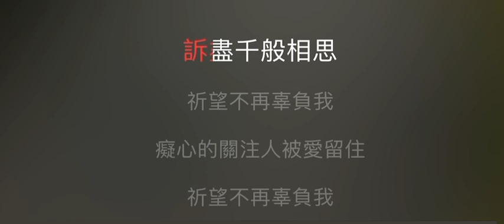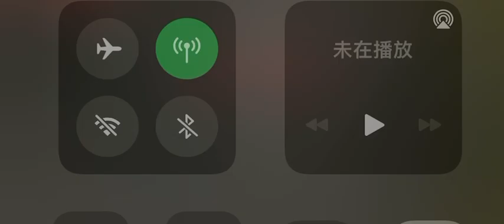胭脂扣 伴奏 mmoEm-3 男調（原唱: 梅艷芳）粵語歌詞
胭脂扣

作詞：鄧景生
作曲：黎小田
編曲：黎小田

誓言幻作煙雲字 費盡千般心思
情像火灼般熱 怎燒一生一世 延續不容易
負情是你的名字 錯付千般相思
情像水向東逝去 癡心枉傾注
願那天未曾遇 只盼相依 那管見盡遺憾世事
漸老芳華愛火未滅人面變異
祈求在那天重遇 訴盡千般相思
期望不再辜負我 癡心的關注 人被愛留住(問那天會重遇)